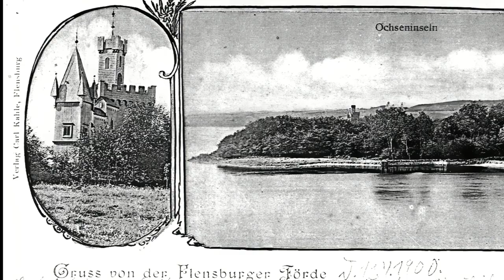Okseøerne i Flensborg Fjord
En lille kort beretning om Okseøernes historie frem til 2021.